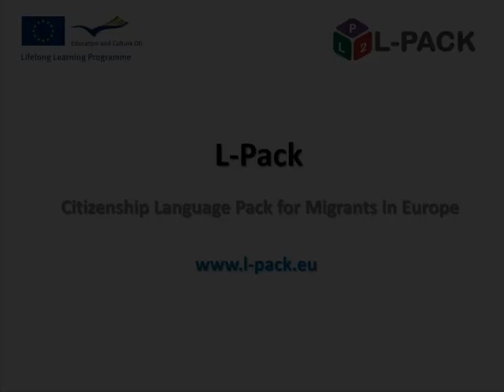L-Pack - Módulo 7, diálogo 3 -- Español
Módulo 7: Instituciones
Diálogo 3: Los impuestos